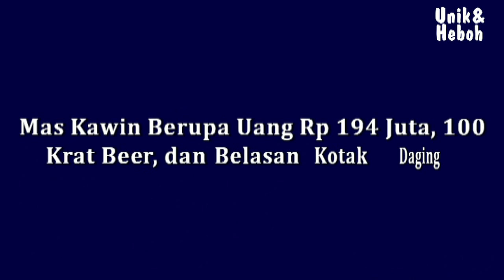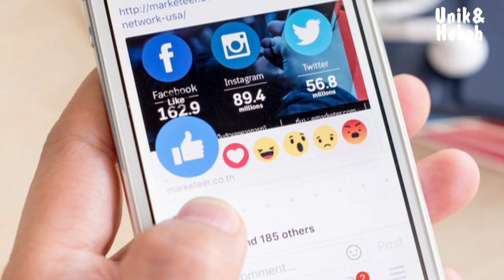INILAH MAS KAWIN PERNIKAHAN PALING ANEH DAN UNIK DI DUNIA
Video ini berisi informasi tentang Mas Kawin Pernikahan Paling Aneh Dan Unik Di Dunia